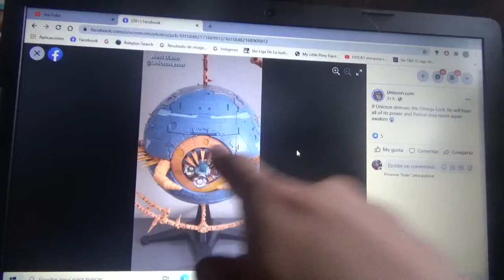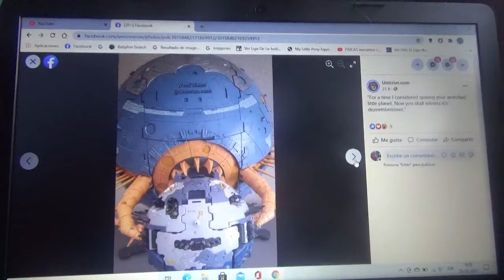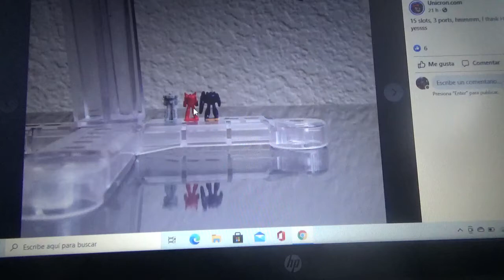Imágenes de Transformers WFC Haslab Unicron